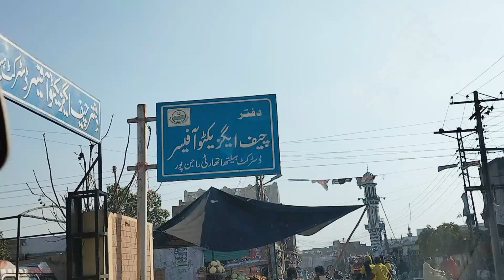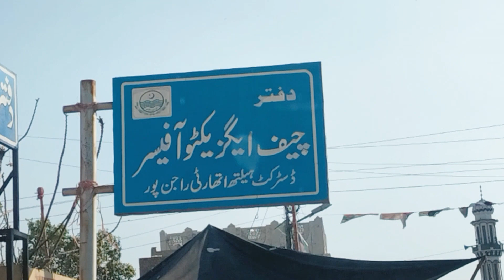DG Khan Punch Kar Lahore Qalandars Ny Surprise Dy Diya | Nend Harram Kr Di